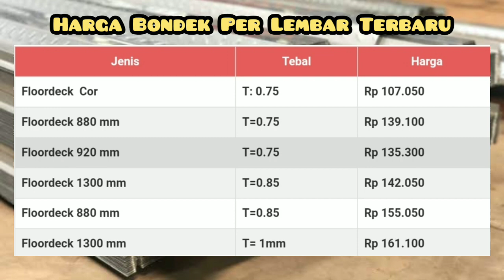harga bondek per lembar terbaru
daftar harga bondek per lembar.